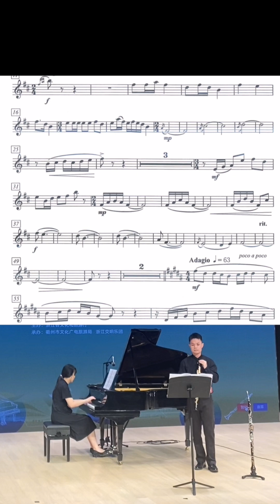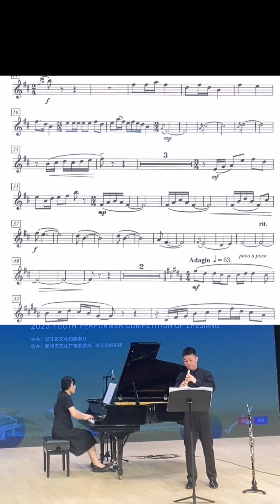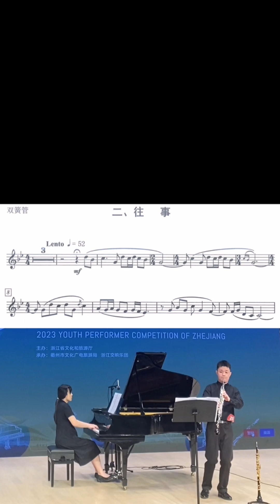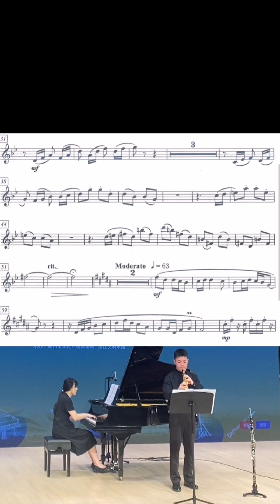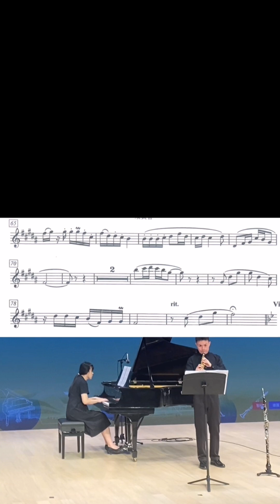[oboe]very nice Chinese piece:Jiping Zhao - images for Shanxi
The First piece is a spring scene in Northwest China it is like folk song.farming.pastoral fantasy.
The second piece is a lento.The title is "The past". so  I transcription for English horn.I think it will be better.
The third piece.Morning market in weekend!